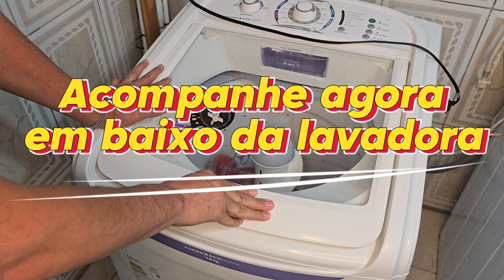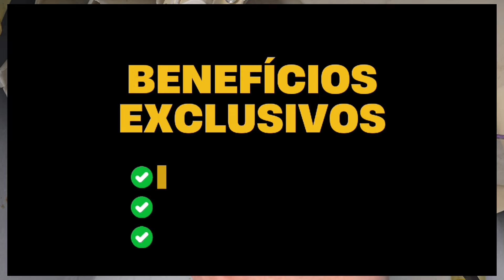SUA LAVADORA ESTÁ VAZANDO ÁGUA POR BAIXO? SAIBA AS 5 CAUSAS, NÃO CENTRÍFUGA?